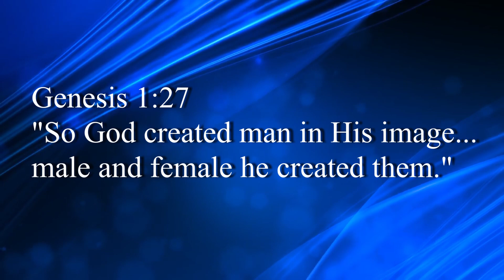I Can Choose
"Daily Manna"
Daily Spirirtual Food To Start Your Day
With Sis. Nylvie Loire Collamat